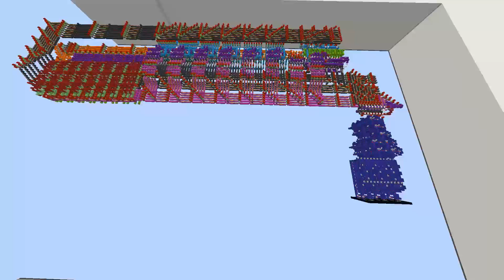Using Minecraft to figure out the Fibonacci Sequence